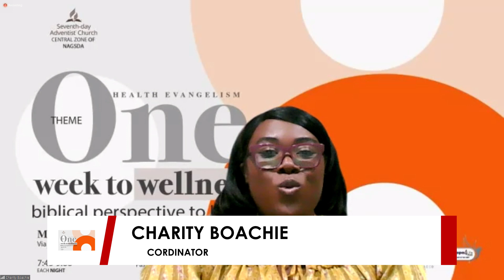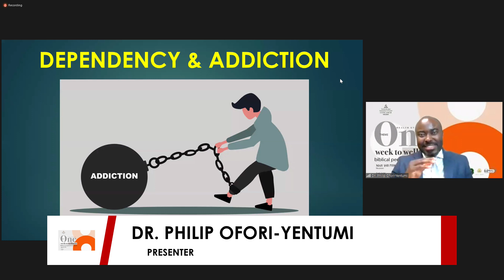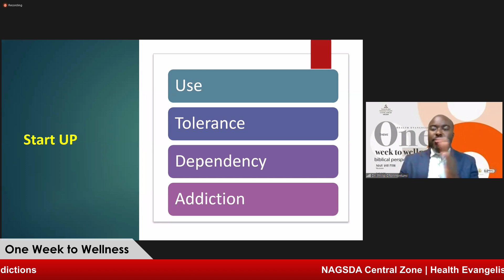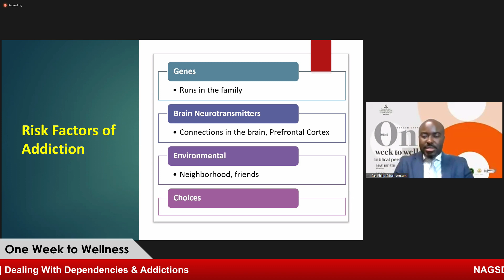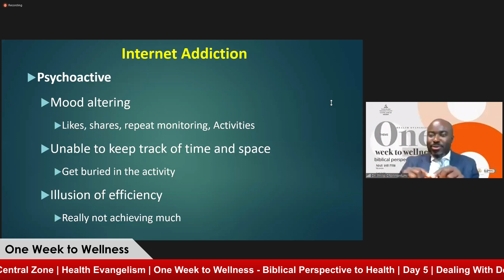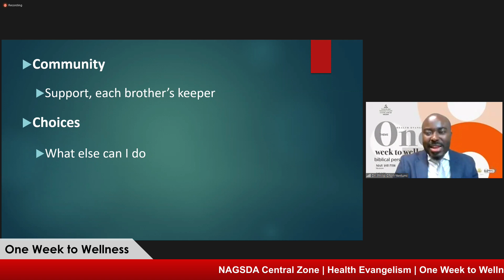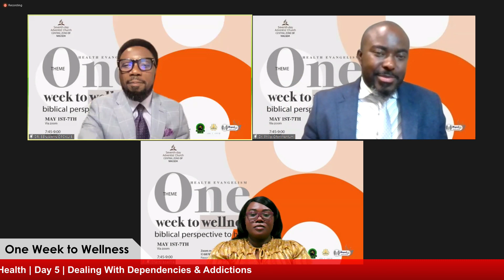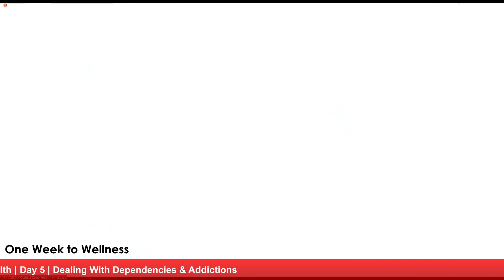NAGSDA Health Evangelism Day 5